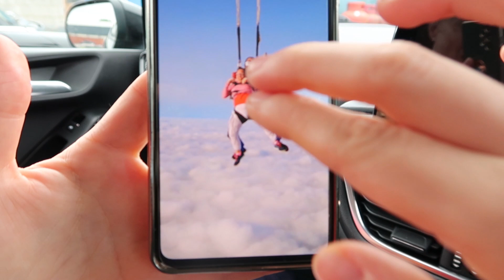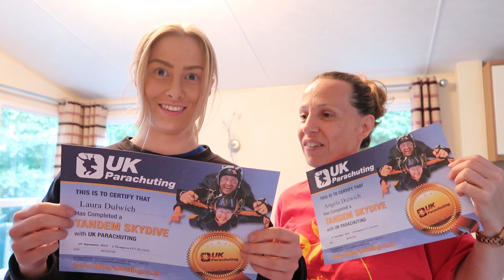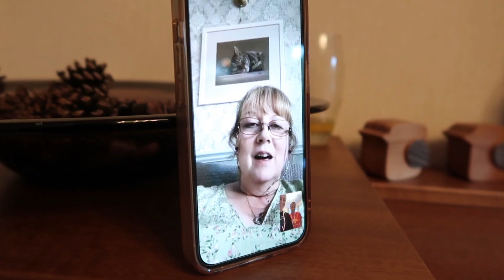I SKYDIVED 13,000 FEET and raised over A THOUSAND POUNDS!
Adam: adam_drew21
Mark: ma9k_one
Nick: nckhrrdg

Intro Credit: Annie Long
Outro Credit: Marshyanda